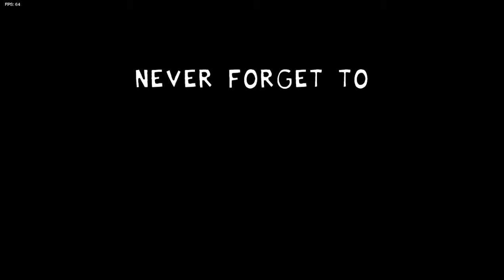b-side M A T T goes bonkers in the M A T T far from home movie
i did not help with the mod nor am i a friend of the creator just saying that just in case cuz you know the internet (no offense to the people thats not like that)
seeya